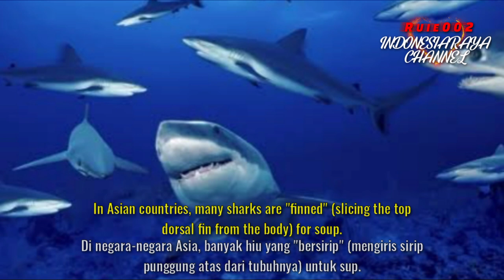The Facts Of Shark ( Ikan Hiu )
You are more likely to die by a vending machine than at the jaws of a shark.
Sharks have a fearsome reputation as man-eaters, however falling coconuts kill more people than sharks!

Category      : Education
Back sound : Indonesia Raya instrument
Video            : Shark Tales trailer